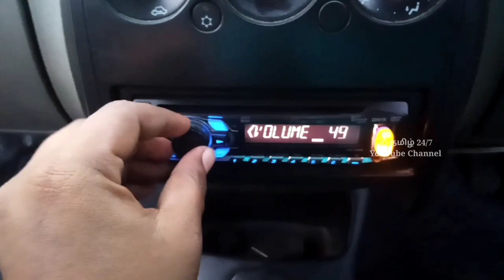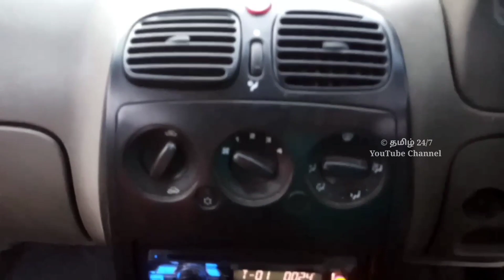இண்டிகா வந்தா நிக்குறது இல்ல உடனே போய்டும் | தமிழ் 24/7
Bismillah cars

Price 155000
Own board
Single owner
Model 2013
Tata Indica V2 LS
AC very very good condition
FC upto 2028
One year insurance currently
Front to new tyre
Bag to tyre 75%
Metallic silver colour
Mileage 23
music set very very good condition speaker good condition
Leather seat cover very very good condition
Floor mat very very good condition
Front new Dhoom
Back new Dhoom
Power steering
Kilometre 63000
Mileage 23
TDI engine
New battery
Smooth engine very very very good condition
Outlook very very good condition
Car is in very very good condition